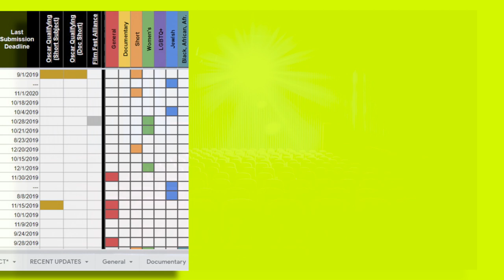film festival reviews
SCAD Savannah Film Festival watches included Minari, Boys State, Sound of Metal, Black Bear, Nine Days, & One Night in Miami...
Letterboxd: @mrhonthy
Written & Edited by
Chris Honthy
Co-Written by
Christina Honthy